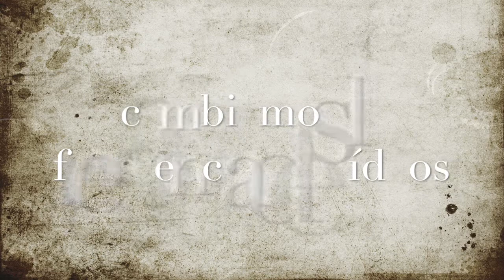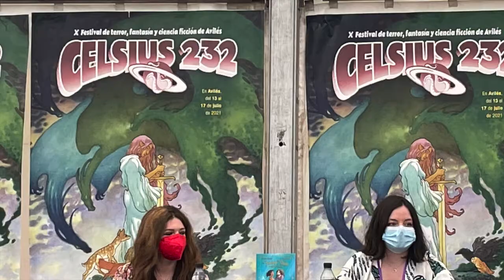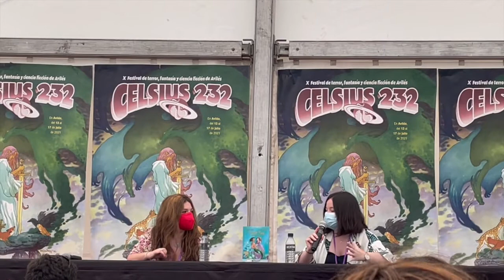Día 4 Celsius - Viernes 16 de julio de 2021